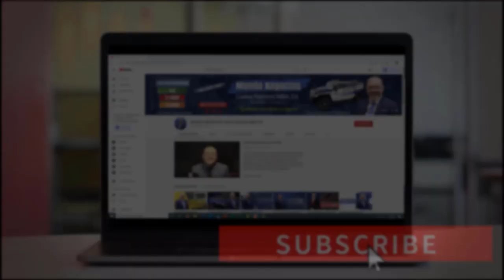CUMPLA SU SUEÑO de tener CASA PROPIA con POCO PRESUPUESTO | Actualidad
Existe la oportunidad de obtener una casa de forma que no tenga que pagar mucho dinero y mejor aún comprar una casa sin necesidad de un pago inicial. Pero, ¿cómo se puede lograr esto?, si usted desea enterarse de todos los detalles no se puede perder este video. Bienvenidos!

MI PÁGINA OFICIAL - CARLOS RAMIREZ EN FACEBOOK
SÍGAME EN FACEBOOK Y ENTERESE DE TODO